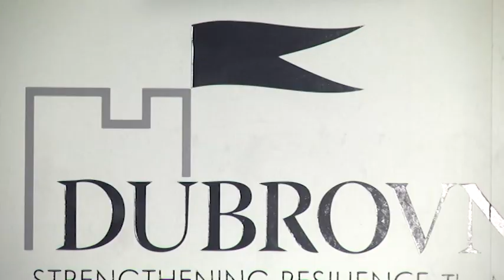IZDVOJENI DOGAĐAJ: Dubrovnik Forum 01092018